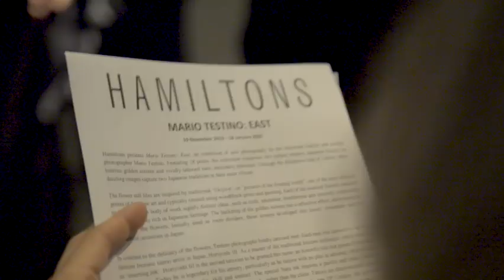MARIO TESTINO: EAST - The exhibition at Hamiltons Gallery, London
Hamiltons Gallery presents Mario Testino: East. Featuring 18 prints, the collection comprises two subject matters; Japanese flowers on lustrous golden screens and vividly tattooed men, intricately entwined. Through the distinctive lens of Testino, these dazzling images capture two Japanese traditions at their most vibrant.

This exhibition runs from 19 November 2019 to 18 January 2020 at Hamiltons Gallery, London.